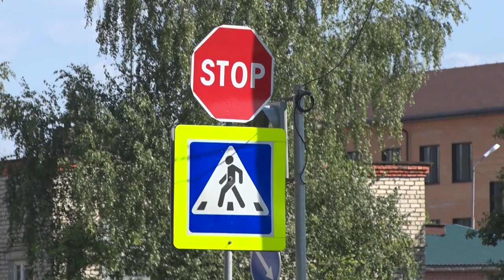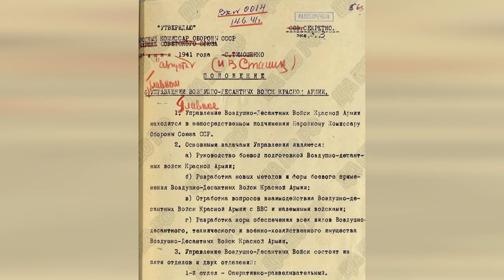Десна-ТВ: День за днём от 02.08.2018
В выпуске:
- проект «любимый город» продолжает свою работу;
- десногорские десантники отметили День ВДВ;
- вторая лагерная смена подошла к концу;
- десногорцы могут не опасаться за качество арбузов.